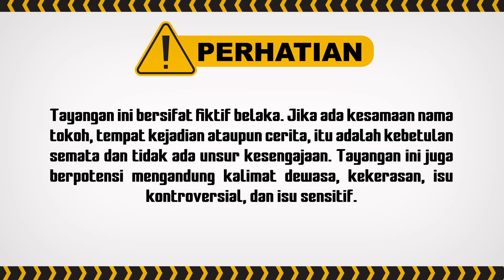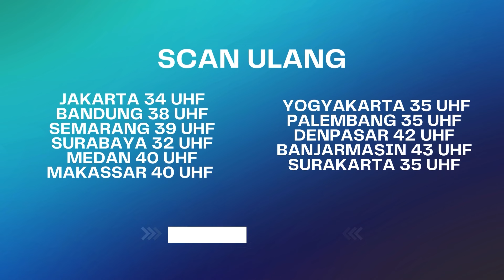Dinda Baru Tau Selama Ini Ternyata Dibohongin Suaminya! | BestCut Indra Ketujuh ANTV Eps 56 (1/3)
Kini beragam tayangan kesayangan anda di ANTV bisa disaksikan kapan saja dalam genggaman tangan. ANTV ANTVofficial ANTVKlik ANTVLovers Indra Ketujuh ANTV, Indra Ketujuh Episode 56, Indra Ketujuh Hari Ini, Horror, Pesugihan, Dukun, Roy Kiyoshi, Kevin Leonardo, Masayu Clara, Elkie Kwee, Shintia Liem, Acih Sunarsih, Hans Gunawan, Puji Sofriani

000009
000015